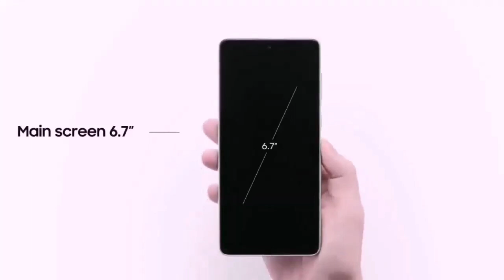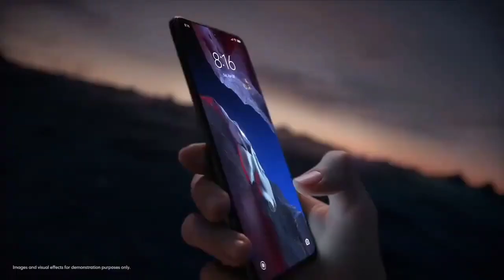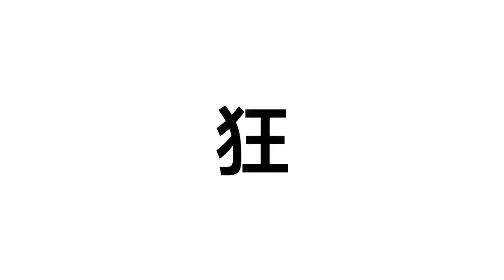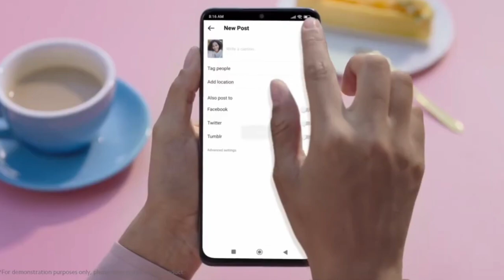top 5 upcoming 5g smartphone august 2023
hello guys

top 5g upcoming smartphone august 2023,upcoming 5g smartphone august 2023,upcoming phone august 2023,tech ek pal.